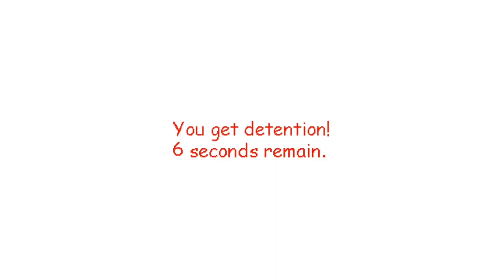Baldi spanks Child || Baldis Basics Classic Remastered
realy cool game wishlist i meant download on steam!
yes
yes